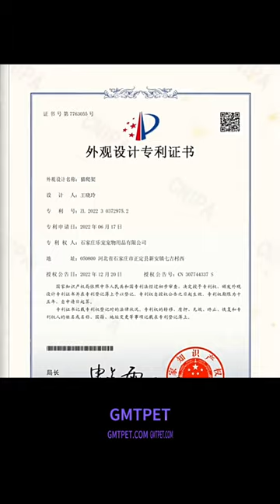Cat tree factory video & Pet factory video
Cat tree factory video
Ningbo GMT Leisure Pet Products Co.,Ltd – Cat Tree Factory
Wholesale OEM Cat Tree Products direct cat trees factory, Manufacturer and Supplier, Agent purchasing service provider Ningbo GMT Leisure Products Co.,Ltd. was established in 2014, specializing in researching and developing, manufacturing and selling. At GMTPET, our mission is to help customers design, produce and wholesale the most practical pet product factory, we provide pet product such as dog, cat, chicken, rabbit, hamster, bird, reptile, Houses, shoes, harnesses, collars, leashes, bandanas and other pet accessories etc. products have more pet products, such as: cat tree house, cat scratching tree, wooden cat tree, cat tree tower, sisal cat tree, cat tree tower condo, cactus cat tree, banana Leaf cat tree, cat tree house, cat tree scratcher, cat climbing tree, modern cat tree, high quality cat tree & cat tree parts ect cat tree furniture. So it spawned a hot pet city. Pet products are very popular in many countries in Europe, the US, Australia and Asia. Payment Currency: USD, EUR, JPY, CAD, AUD, HKD, GBP, CNY, CHF
Accepted Payment Type: T/T, L/C, D/P D/A, MoneyGram, Credit Card, PayPal, Western Union, Cash, Escrow
Nearest Port: NINGBO, SHANGHAI, GUANGZHOU
Company Name: Ningbo GMT Leisure Products Co., Ltd.
Operational Address: 15-25, Jiuwu International, No. 586, Jiangnan Road, High-Tech Zone, Ningbo, Zhejiang, China.